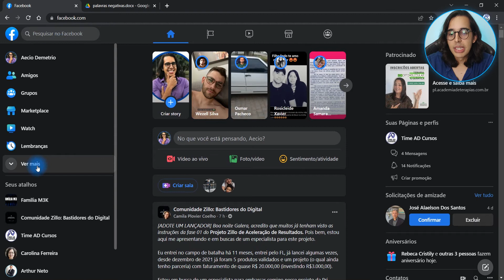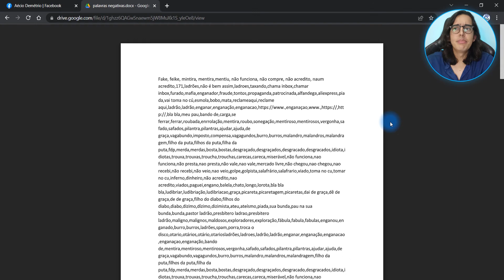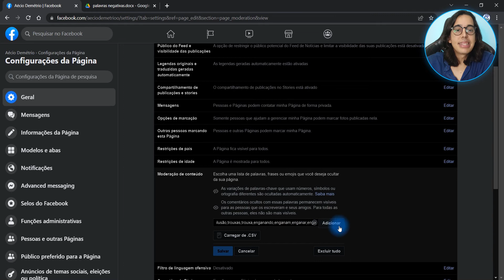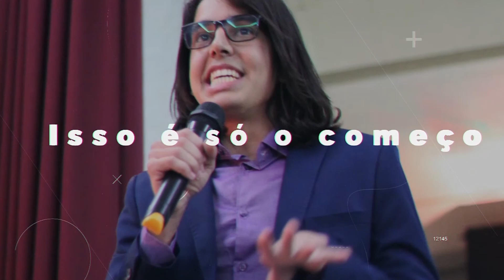COMO COLOCAR PALAVRAS NEGATIVAS NO FACEBOOK ADS? | OCULTAR COMENTÁRIOS NEGATIVOS NOS SEUS ANÚNCIOS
Nesse vídeo você vai aprender como ocultar COMENTÁRIOS NEGATIVOS em seus anúncios do Facebook. Como ocultar comentários de haters nos seus Anúncios e Posts do Facebook automaticamente?

TAGS DO VÍDEO:
Uma das características dos anúncios no Facebook Ads é justamente permitir que pessoas comentem e, com isso, gere a famosa “prova social“. A prova social nada mais é do que os comentários aprovando (ou desaprovando) um produto. Como forma de atalho para tomadas de decisões sobre assuntos que não dominamos, recorremos à opinião alheia. Comentários positivos, reviews etc. são os atalhos para ela. Quantas vezes você leu os comentários antes de comprar um produto? Principalmente, os negativos. Está no nosso sub-consciente e é, inclusive, amplamente explicado no livro As Armas da Persuação, de Robert Cialdini. É por isso que, no caso de anúncios, você não deve ignorar os haters, pois eles podem servir de prova social e jogar contra o seu produto. Exemplos de haters ou no popular, malas da internet. Esses são de um anúncio de um livro ensinando a usar o Facebook Ads. como eliminar comentários dos anúncios automáticamente, lista de palavras, palavras bloqueadas, bloquear palavras, bloquear, palavra, facebook, lista negra, como, criar, lista, palavras, bloqueadas, fanpage, pagina, rede social, social media, comentario, comentarios, filtro, filtrar, palavrao, palavroes, xingamento, xingamentos, moderar, automatico, gratuito,  como ocultar comentarios negativos nos anuncios do facebook,flavia valença,como ocultar comentarios negativos,palavras negativas facebook ads,como bloquear palavras negativas na página do facebook,como desativar comentarios no facebook,moderar comentarios facebook,lista de palavras negativas facebook,lista de palavras chaves negativas,lista de palavras negativas facebook download,valencalapa, Como Bloquear os comentário indesejados nos anúncios do Facebook, Como ocultar comentários de haters nos seus Anúncios e Posts do Facebook automaticamente, Qual a diferença entre Ocultar um comentário, Excluir um comentário e Bloquear haters?, Você pode ocultar os comentários automaticamente usando a inteligência do Facebook Ads e também, sua própria inteligência. Ele normalmente consegue perceber comentários detratores e automaticamente ocultar ou nem permitir que seja postado. Contudo, nem sempre isso é eficiente. Entretanto, você pode auxiliar a inteligência do Facebook colocando a sua própria lista de palavras ruins!